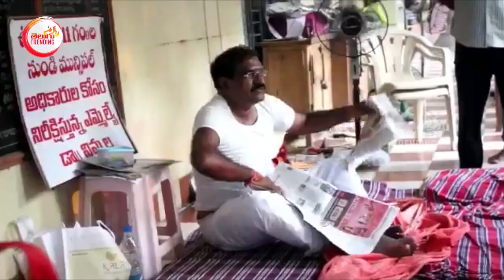ఇలాంటి నాయకుడు ఉంటె అధికారులకు నిద్ర పట్టదు | MLA Nimmala Ramanaidu Protest at Municipal Office | TT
Watch ఇలాంటి నాయకుడు ఉంటె అధికారులకు నిద్ర పట్టదు | MLA Nimmala Ramanaidu Protest at Municipal Office | TT